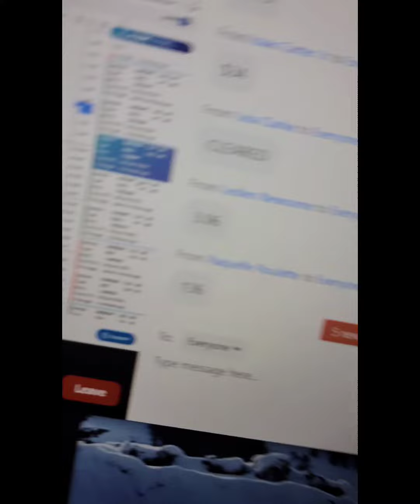Money in Minutes